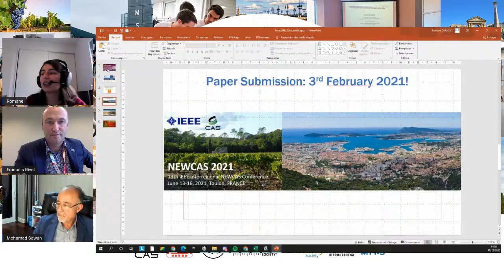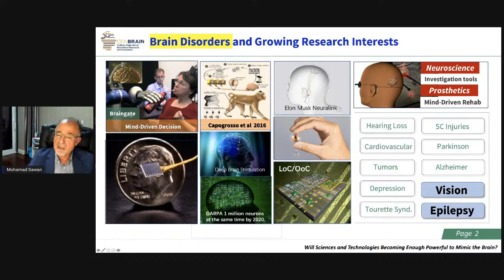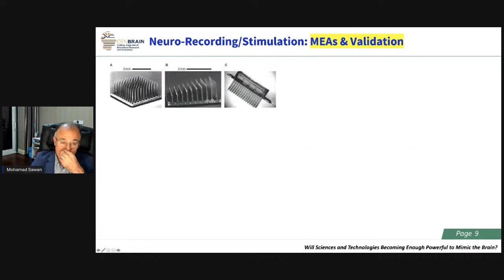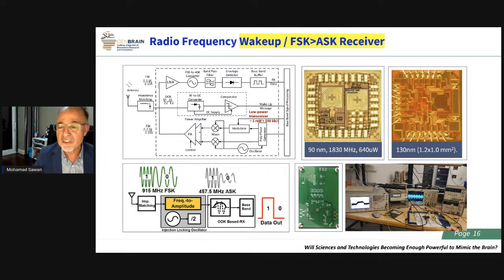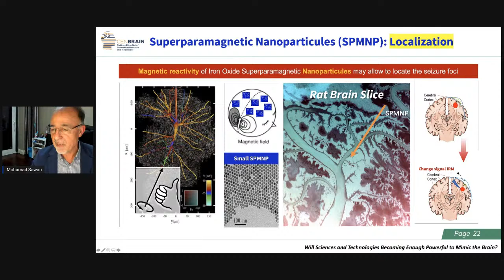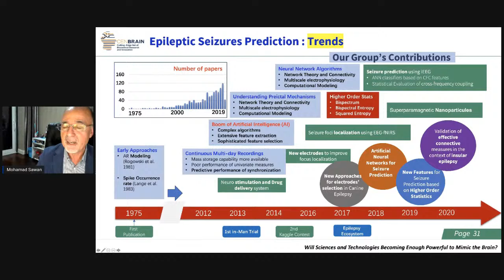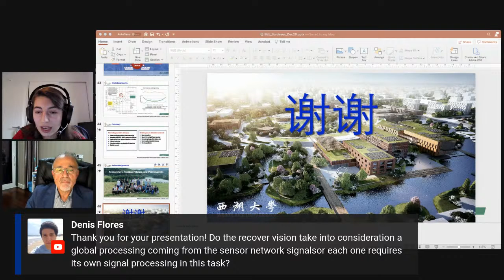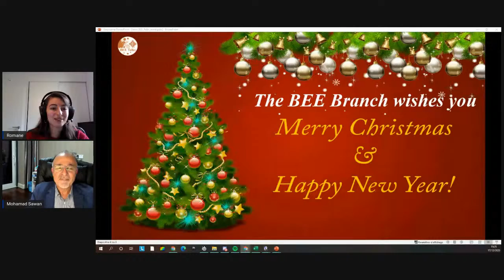BEE Talks 2020 - Prof. Mohamad Sawan, Westlake University, Hangzhou, China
Please state your name and your institution in the live chat!

Write your questions in the live chat. Questions will be asked to the speaker at the end of the talk!

BEE Talks 2020 - December 17th, 2020
BEE connected to the BEE Talks
Prof. Mohamad Sawan, Chair Professor,
CenBRAIN, Westlake University, Hangzhou, China

Es-tu prêt à un cerveau entièrement électronique?
Will Sciences and Technologies Becoming Enough Powerful to Mimic the Brain?

Abstract:
It is a multidisciplinary race to bring breakthroughs in mimicking brain when designing new algorithms and corresponding hardware implementation.  In particular, regular machine learning and advanced deep learning are occupying large parts of emerging chipsets.  The later are intended to run complex neural network-based architectures. Smart medical devices intended for the diagnostic, treatment and prediction of neurodegenerative diseases are among these applications. This talk shows the complexity covers circuit and system techniques intended to implement brain interfaces dealing with multidimensional design challenges such as power management, low-power high-data rate wireless communication, and reliable harvesting energy methods. Application-specific system architectures will be demonstrated. Case studies will include neurorecording intended for learning about the intracortical vision mechanism, and for spike onset detection of epileptic seizure for foci localization, cortical microstimulation for seizure abortion and for the blind vision recovery, and prediction to inform patient about the arrival of epileptic seizure. In addition, lab-on-chip based neurotransmitters detection, manipulation and characterization intended to locate dysfunctions at the neural cells’ interconnection levels will be summarized.  On the other hand, systems to enhance bladder functions (voiding and/or continence) will be covered.

Bio:
Mohamad Sawan is Chair Professor in Westlake University, Hangzhou, China, and Emeritus Professor in University of Montreal, Canada.  He is founder and director of the Cutting-Edge Net of Biomedical Research And INnovation (CenBRAIN) in Westlake University. He received the Ph.D. degree from University of Sherbrooke, Canada. He is Co-Founder, Associate Editor and was Editor-in-Chief of the IEEE Transactions on Biomedical Circuits and Systems (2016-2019). He is founder of the International IEEE-NEWCAS Conference and of the Polystim Neurotech Laboratory, and Co-Founder of the International IEEE-BioCAS Conference. He was General Chair of the 2020 IEEE International Medicine, Biology and Engineering Conference (EMBC). He was awarded the Canada Research Chair in Smart Medical Devices (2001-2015), and was leading the Microsystems Strategic Alliance of Quebec, Canada (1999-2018). Dr. Sawan published more than 800 peer reviewed papers, two books, 10 book chapters, and 12 patents. He received several awards, among them the Queen Elizabeth II Golden Jubilee Medal, the Shanghai International Collaboration Award, the Qianjiang Friendship Ambassador Award, and the medal of merit from the President of Lebanon. Dr. Sawan is Fellow of the IEEE, Fellow of the Canadian Academy of Engineering, Fellow of the Engineering Institutes of Canada, and “Officer” of the National Order of Quebec.